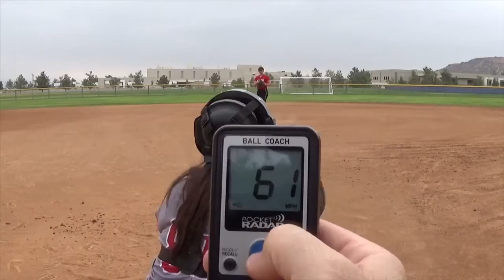2019 Zoe Ballen Pitcher Committed to Cal State San Marcos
Zoe Ballen
2019
Pitcher Bats/R Throws/R
Thousand H.S. Thousand Oaks, CA
Firecrackers Kimura 18U
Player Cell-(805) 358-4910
GPA-3.7
Major Interest:
Early Childhood Education, Education or Psychology
Future Goals: Zoe hopes to become a Child Life Specialist, a Special Education teacher or work with children in some capacity.
Off the field passions: Zoe is the founder of the Zoe to Zoe Helping Hands Project, which She began at the age of 12. It provides support to children and families with illness and hardship, around the country.
Facebook Page: Zoe to Zoe Helping Hands Project